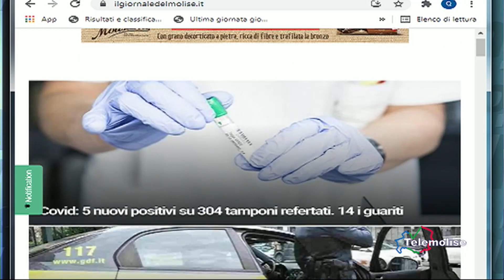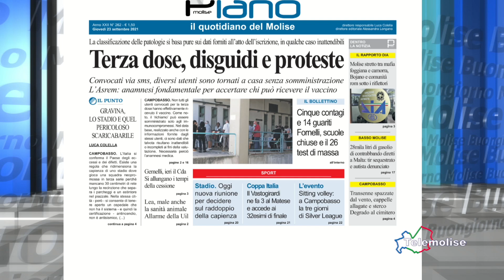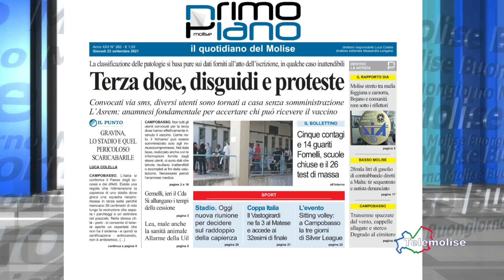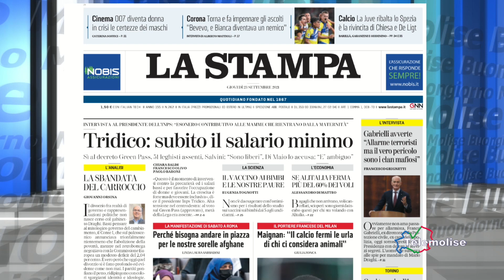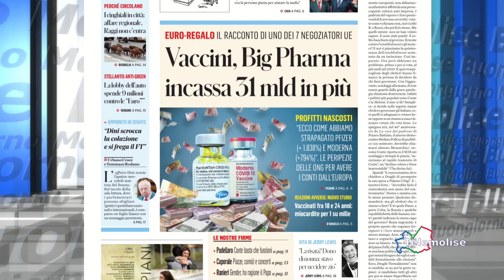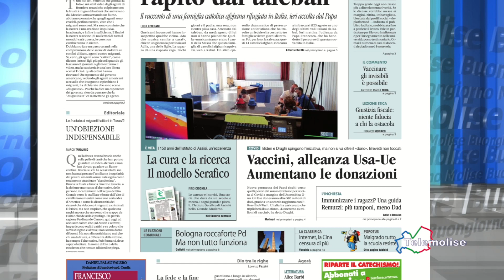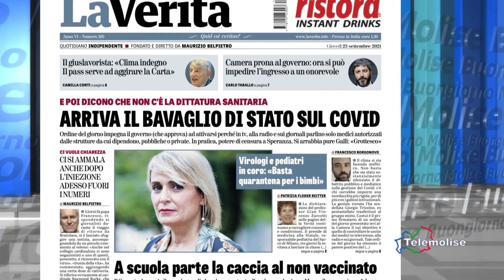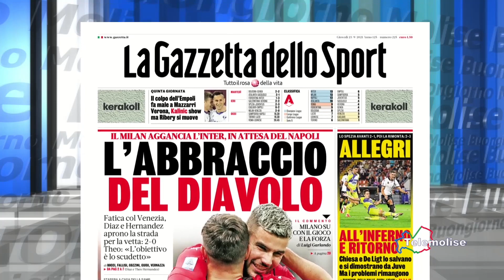Rassegna stampa - Telemolise - 23.09.2021